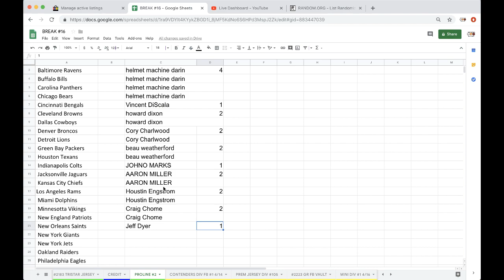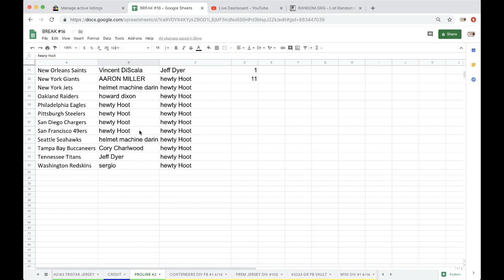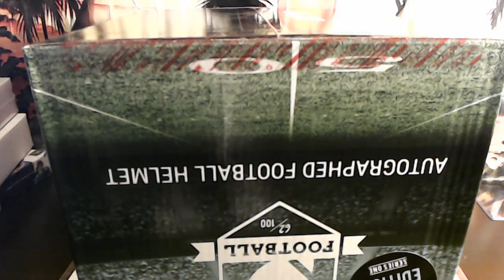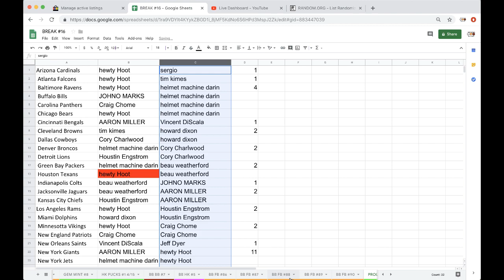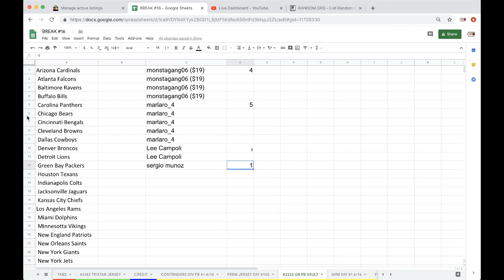BREAK #2 - 2019 HIT PARADE FULL SIZE AUTOGRAPH PRO LINE FOOTBALL HELMET LIVE BOX BREAK